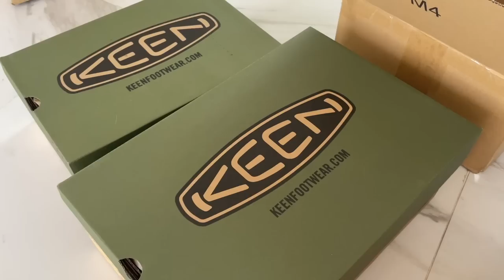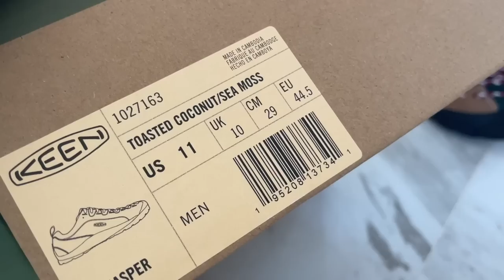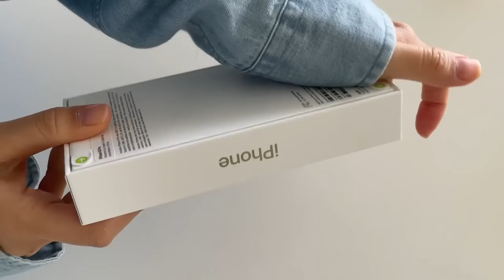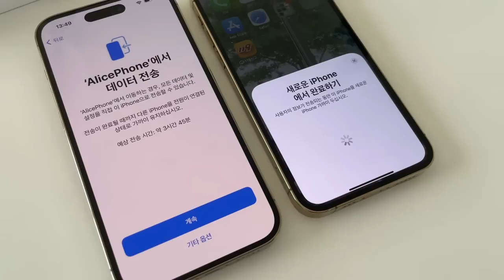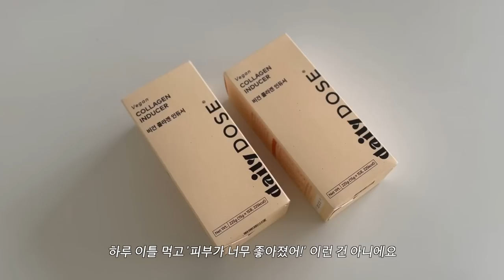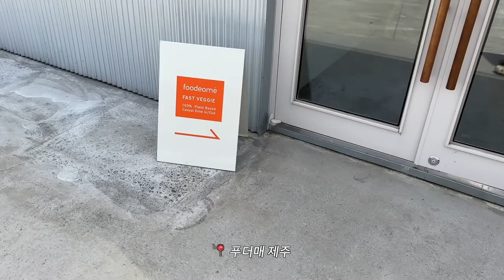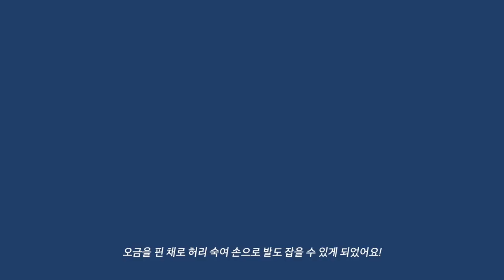상큼 촉촉한 고사리 사냥꾼 제주 브이로그, 아이폰 또 샀다!, 킨 운동화 하울, 데일리도스 비건 콜라겐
촉촉해 지고 싶은
할인 기간 : 4/16 ~ 4/23 11PM

한 주 잘 보내셨나요?
마스크를 벗은지 얼마나 되었다고... 이번엔 미세먼지로 다시 마스크 신세네요. 흑흑흑
제주도도 육지만큼은 아니지만 미세먼지가 심해요.
뿌연 하늘이 속상타...
모두들 답답하더라도 마스크 꼭 쓰고 다니고
마음만큼은 맑고 가볍길 바랄게요!

이번 주도 함께해 줘서 고마워요💛

00:00 인트로

01:33 KEEN 운동화 하울

03:54 iPhone 14 Pro 장만

08:07 유기견보호소

09:36 신짜우베트남쌀국수

10:55 데일리도스

15:00 한라산 윗세오름

18:49 각지불

20:25 숏다리의 바지접기

21:52 푸더매 제주

23:15 고사리 미친놈

BGM 🎵
The Ice Cream Booth - Ziv Grinberg
Logan Pilcher - Things like This
Birraj - Away
Paper Planes - Midnight
Sand Diver - Daybreak Ritual